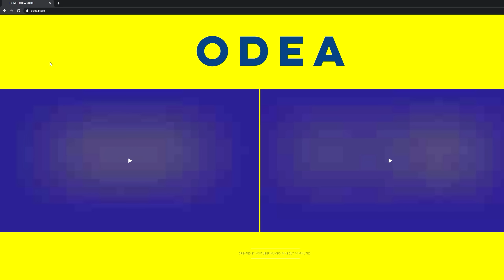Hermitcraft 7 | Ep.48: FIRE STATION & MEGA AUTO ITEM SORTER!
I would like to thank you so much in advance if you decide to purchase a limited edition plushie!

THANK YOU for being awesome and for watching my derp videos! Love your face!